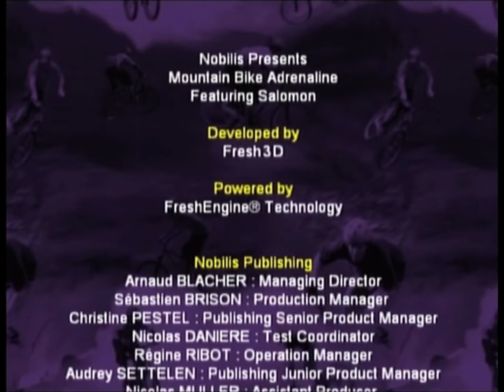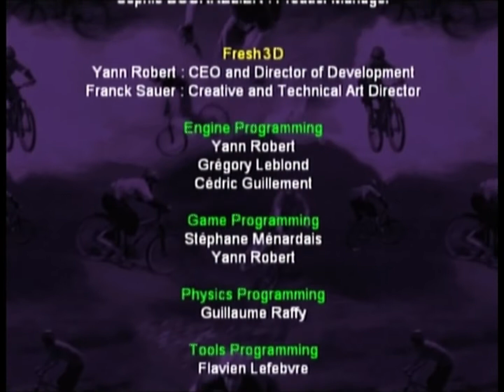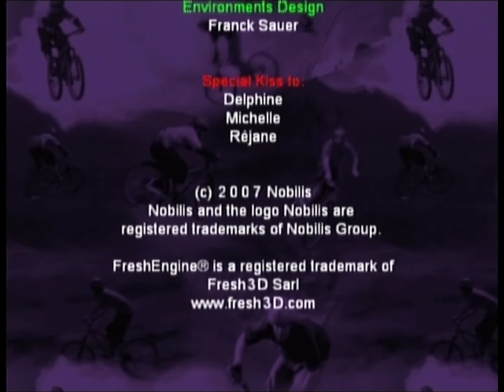Xin Quick Plays: Mountain Bike Adrenaline (PS2): Part 4: Grand Canyon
Here we are, the final map, the Grand Canyon... where the worst challenges reside. It even has the worst Stopwatch challenges, which haven't been that bad til now. I'm only showing you the successful attempts, but i did contemplate showing the fails to give you a taste of how bad this one was.

I got stuck on terrain so many times. Lost health for no reason in so many place. Nonsensical ring lines. Very narrow platforms and horrid turning on such narrow platforms. And a loop that you can't even ride because this game's physics are that god awful that it can't even let you do a simple loop without giving you a "fatal bail" halfway in.

This is Mountain Bike Adrenaline. Well, this HAS been Mountain Bike Adrenaline. Let's never play it again.